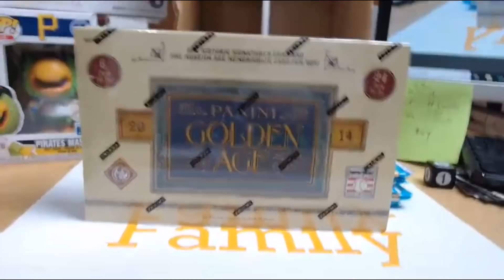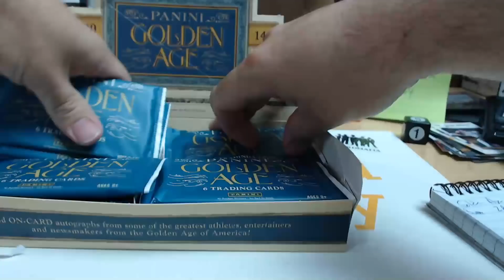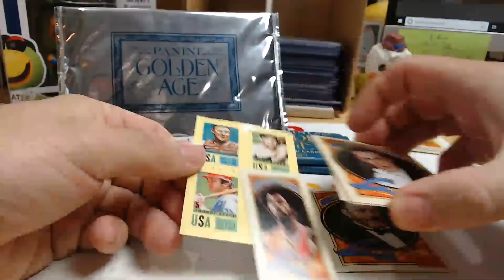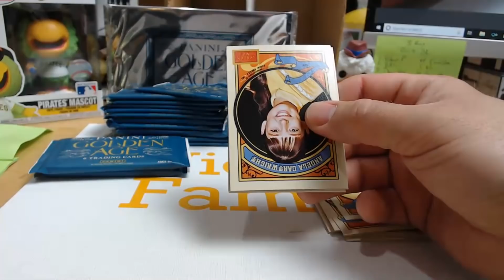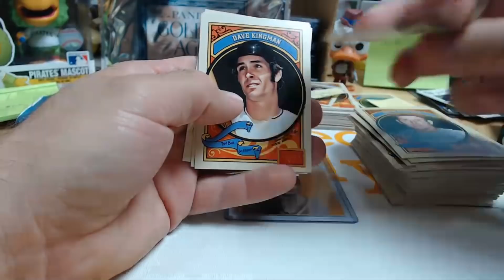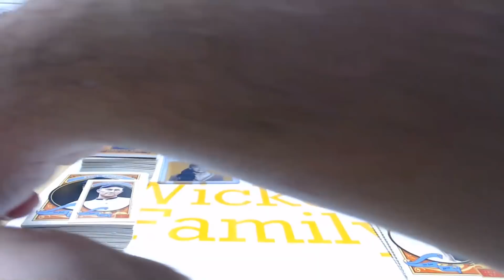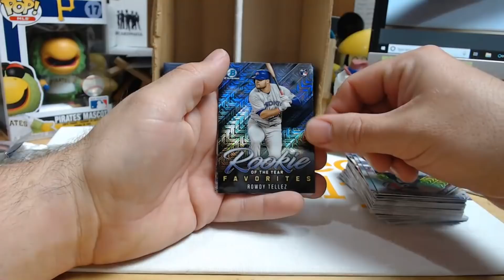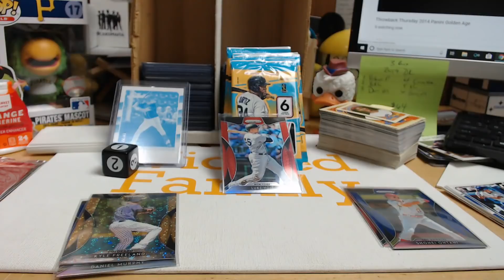Throwback Thursday 2014 Panini Golden Age